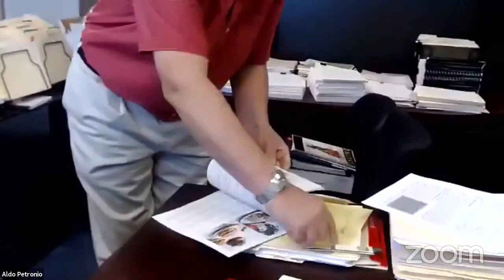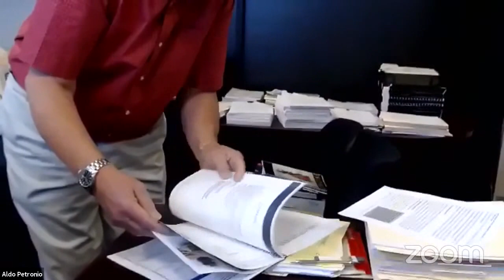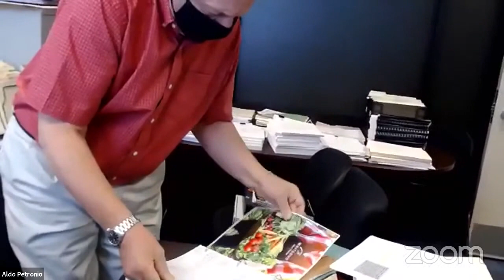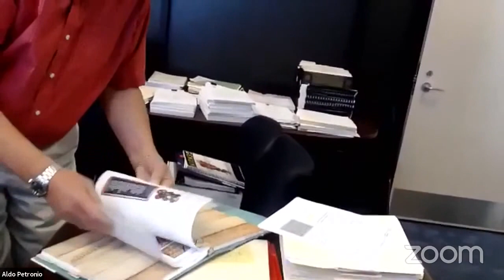RFP: FY2022 Food Service Management Provider for the Brockton Public Schools 3-9-21